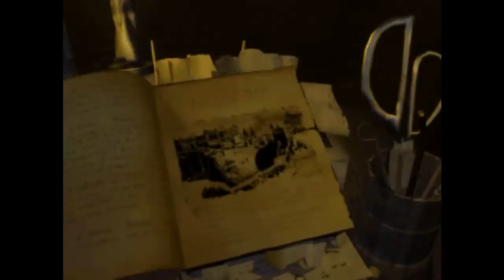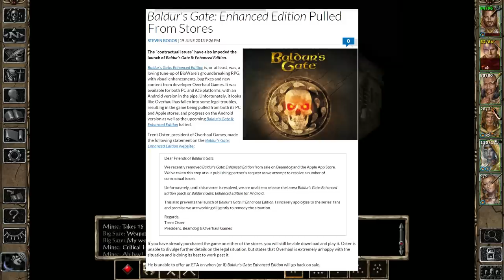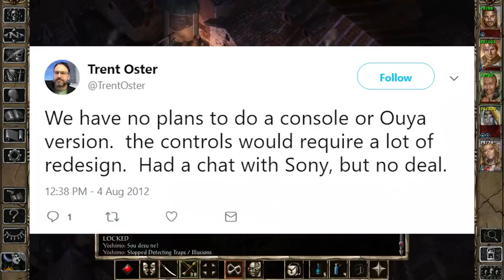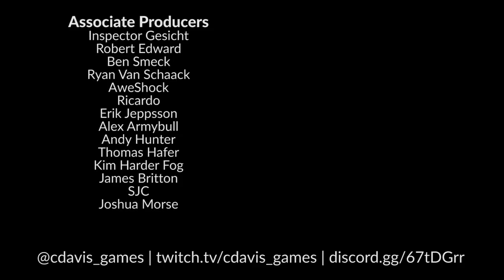Baldur's Gate 2 Retrospective | A History of Isometric CRPGs (Episode 6)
It's finally time to talk about the legendary Baldur's Gate 2: Shadows of Amn and Throne of Bhaal for Episode 6 of my series on the history of isometric CRPGs. This is based on the Enhanced Edition released by Beamdog in 2013. If you would like to know more about my series on isometric CRPGs then please check out this video